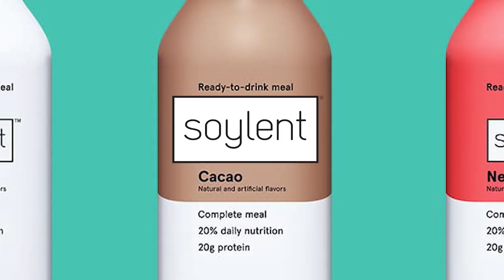Dying Light Bad Blood - Battle Royale!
Here's another match of the Dying Light battle royale, Bad Blood. It'll be Free to Play when it goes live. Probably soon. hope you enjoy, its pretty fun!